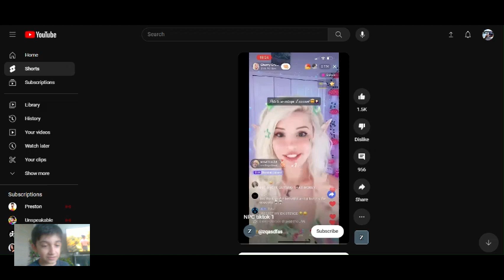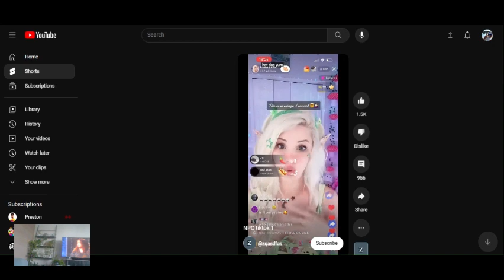reacting to tiktock lives